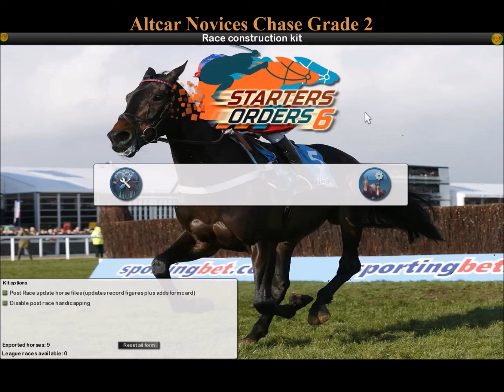NHRA WK8 R20 Altcar Novices Chase Grade 2